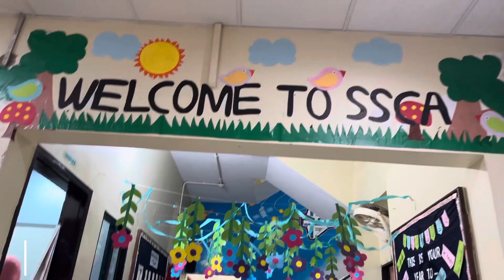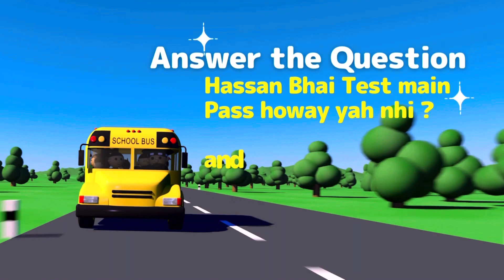Giveaway wala vlog | Question Answer in vlog Guys | Daily Routine| Comedy | Respect I Family | Fun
Giveaway wala vlog | Question Answer in vlog Guys | Daily Routine | Comedy |Respect I Family | ager apko vlog acha laga to please guys like share subscribe lazmi karain, and bell icone lazmi press kardain takay aane wale new vlog ka notifications apko mil jaye thanks